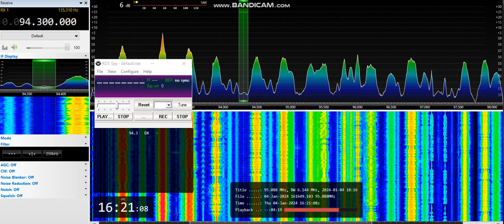[MS] 94,3 - Hitrádio Vysočina, Jihlava/ Strážník I., Czechia, 1061 km, RDS, 4th January, 2024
Equipment:  ELAD FDM-S2 + 3H-AMP-FM-24-ULN amplifier + SDR Console v3.0.27 + RDS Spy v1.08 r3 +  Yagi 9 el. AR 9 V pol., direction 195°, direction to transmitter 221°
4th January, 2024 at 16:21 UTC

RDS ID at 0:05
RDS PI: 2A2A
RDS PS: VYSOCINA

10 kW ERP